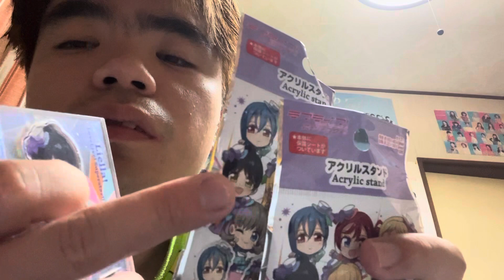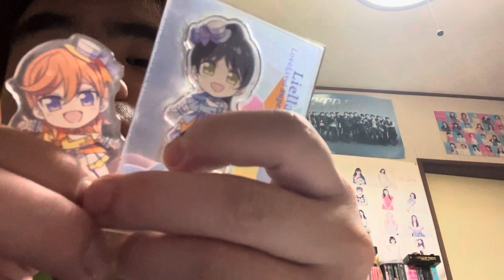ラブライブスーパースター アクリルスタンド開けて見た。